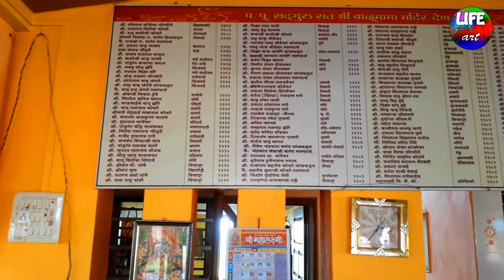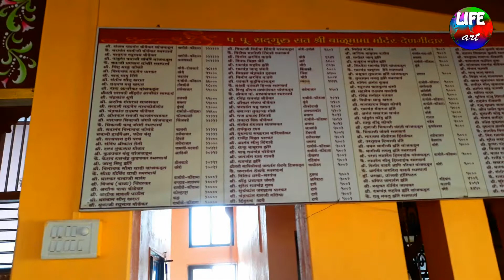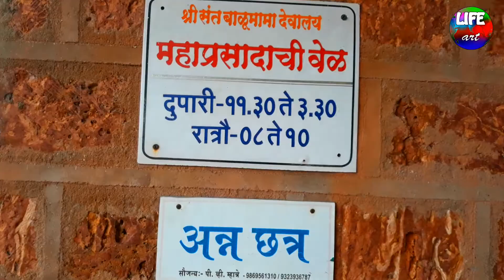प.पु.सद्गुरु संत श्री बाळूमामा देवालय दाभोळ कोंडामा-ता.देवगड जि सिंधुदुर्ग/ Shri Balumama Devalay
प पु सद्गुरु संत श्री बाळूमामा देवालय  दाभोळ कोंडामा-ता.देवगड जि सिंधुदुर्ग
विशेष आभार-देवेंद्र (भाऊ) राऊत

Shri Balumama Devalay-Dabhole-Kondama-Tal-Devgad,Dist-Sindhudurg
Special Thanks-Devendra(Bhau) Raut

बाळूमामाच्या नावानं चांगभलं     Balumama Chya Navan Chang Bhala

बाळूमामा मंदिर
Balumama  Mandir